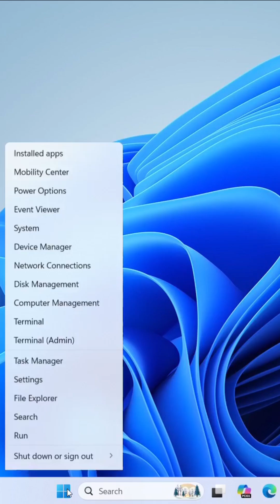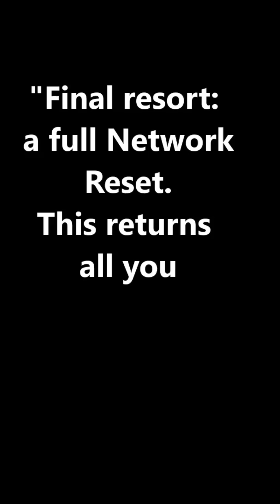Fix Wi-Fi Missing in Windows 11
To fix Wi-Fi not showing up on windows11 in 2026, you can use several troubleshooting methods ranging from simple settings toggles to driver reinstallation.

"Hey everyone! Is your Wi-Fi icon completely gone from Windows 11? Today in 2025, we're fixing that with five proven steps."
Step 1: Adapter Check
Right click start button
click Settings
click Network & internet
click Advanced network settings.
Ensure your Wi-Fi adapter is actually enabled."
"If that didn't work, "Next, we'll check the background service.
Step 2: Neworks Services
click windows search bar
type run
type services.msc next to open
find WLAN AutoConfig
double click WLAN AutoConfig
startup type select Automatic
click apply and then click ok button
"If that didn't work, let's reset your network stack.
Step 3: CMD Reset
click search bar
type cmd
right click cmd
click run as administrator
when pop up windows appear click yes
type netsh winsock reset and press enter
"Often, a buggy update is to blame
Step 4: Driver Fix
click search bar
type Device Manager
click Device Manager
click Network Adapters
select Adapters
click Uninstall button.
then restart your PC. Windows will automatically reinstall a fresh version."
"Final resort: a full Network Reset. This returns all your internet settings to factory defaults.
Step 5: Network Reset
click Settings
click Network & internet
click Network reset
click Reset now.